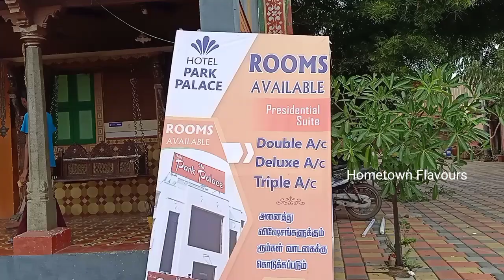Erode Royal Chettinad Hotel food review/Erode/Erode food/ Royal Chettinad Hotel /Hometown Flavours/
/Erode Royal Chettinad  Hotel food review/Erode Royal Chettinad Hotel review/Hometown Flavours/Erode/
Erode food/

I have shown in this video about Erode Royal Chettinad Hotel We enjoyed eating veg and non veg recipes Recipes are very tasty and reasonable price here

Uyir Organic Farmers Market
உயிர் இயற்கை விவசாயிகள் நேரடி விற்பனை நிலையம்